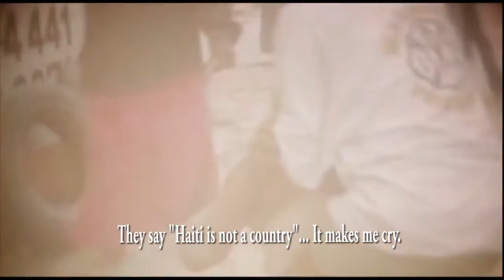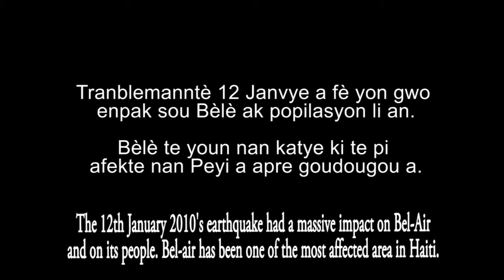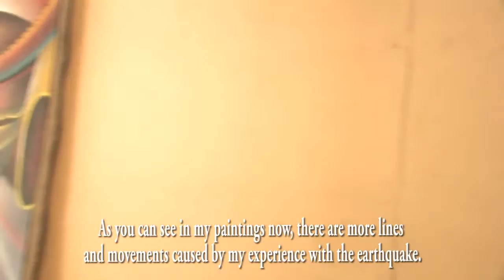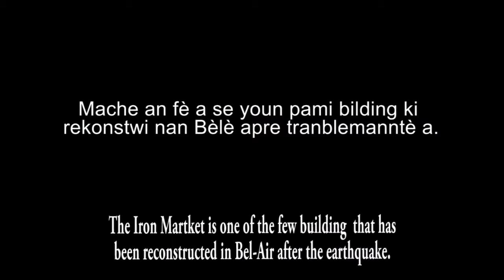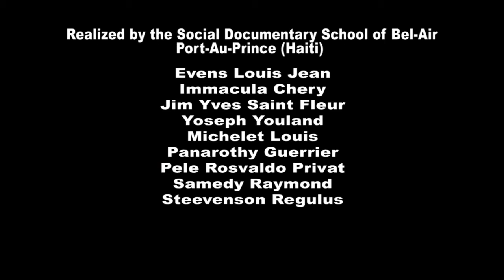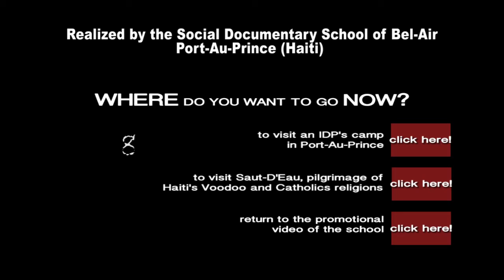Tele Raram Present Bel-Air Port-au-Prince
Tele Raram Production